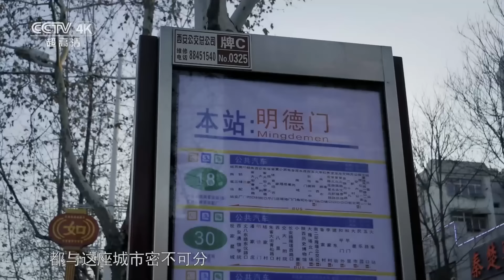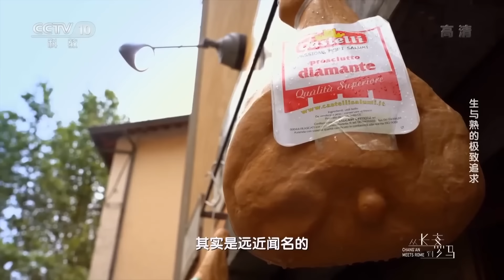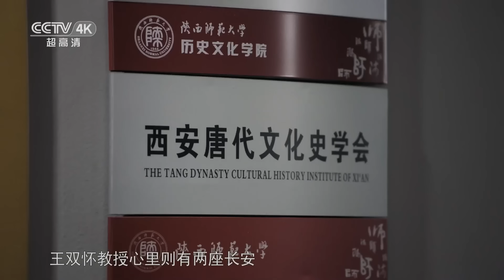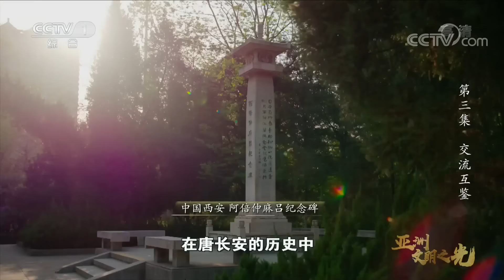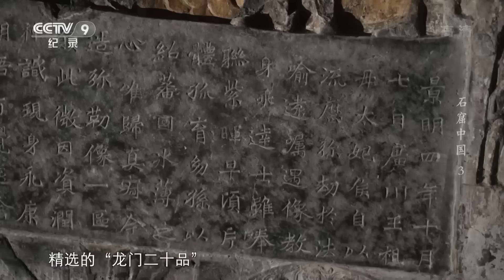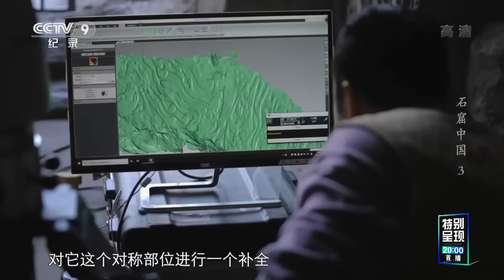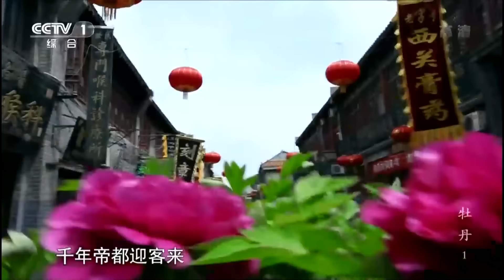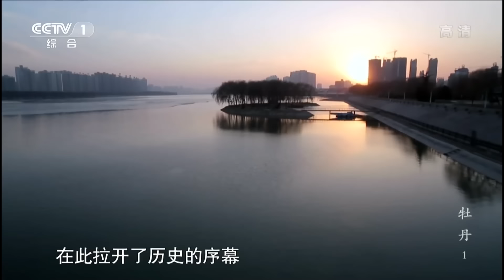中国第一古都 到底是西安还是洛阳？【CCTV纪录】